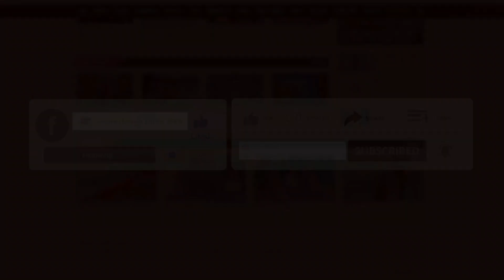আমার আর পরীর সম্পর্ক পুরোটাই মিঠা, আপনারা তিতা পেলেন কোথায় : শরিফুল রাজ | Binodon Prokash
আমার আর পরীর সম্পর্ক পুরোটাই মিঠা, আপনারা তিতা পেলেন কোথায় : শরিফুল রাজ